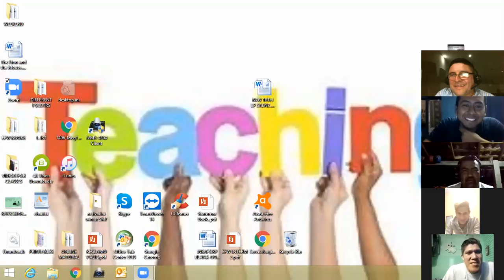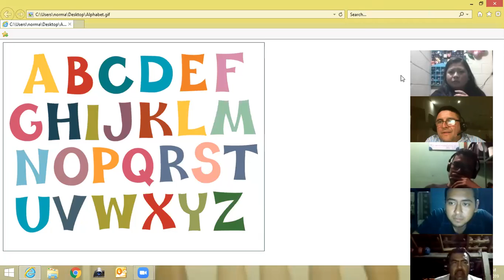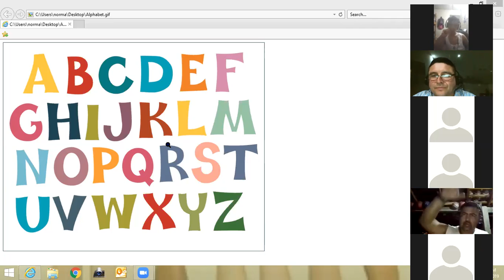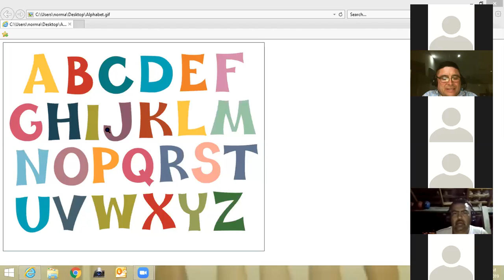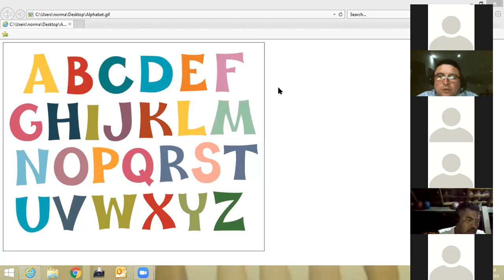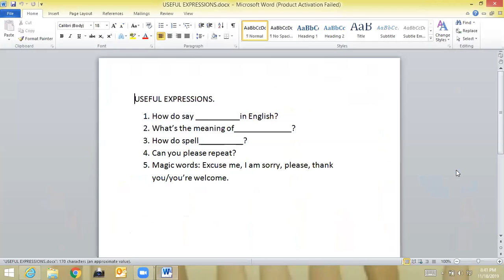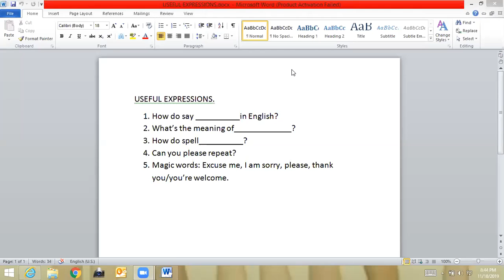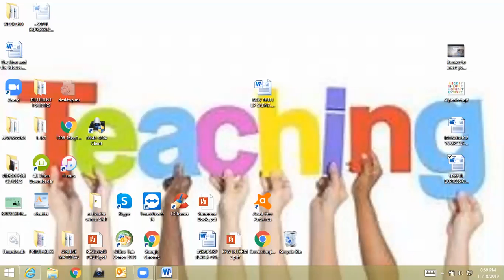Ingles Corporativo-INTRODUCTION BASIC 1